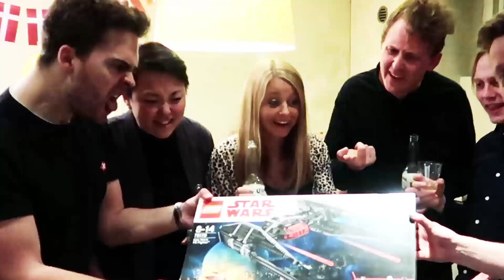Du får LEGO (Nik & Jay parodi)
Min parodi på Nik & Jay klassikeren 'Lækker'

Kæmpe tak går til disco- og hiphop-danserne fra Woods Dans & Fitness i Holbæk:
Vicoria - vicoria.hjulmand
Domantas
Ida
Olivia
Kasper
Sille - sille_nm
Lærke - _lerki_
Mia
Freja - f_eikers
Katinka

og til deres instruktører Emma Hamilton Brown og Sisse S.T. Vestergaard.

Alle dansescener er filmet af Emma Hamilton Brown.

Tak til Malte Milner for at få lov til at filme til hans fødselsdag og genere hans gæster.

Tak til SigridHT for lån af brandbil og tak til Chackalucky for uvurderlige ideer og hjælp med filmning

Alle billeder af LEGO er vist med tilladelse fra Lego Group